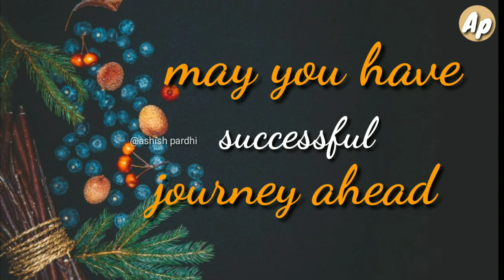Happy new year 2019 Whatsapp Status video | happy new year wishing status 2019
happy new year Whatsapp status video, happy new year 2019 status video, happy new year, new year status video, happy new year 2019, 2019 new year status video
New Year Celebration, 31 December Party

If you like this video plzz
Like this ..